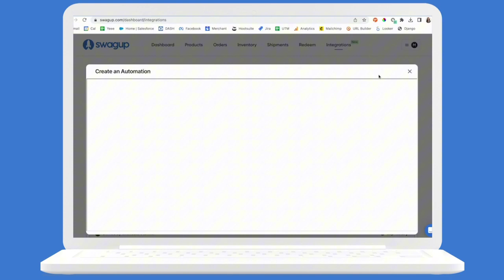SwagUp Integrations Tab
With our Integrations Tab, Shopify users that reach a $ 1,000 lifetime spend are able to receive a thank-you gift and you don't have to lift a finger 😎 🚀

Powered by Zapier